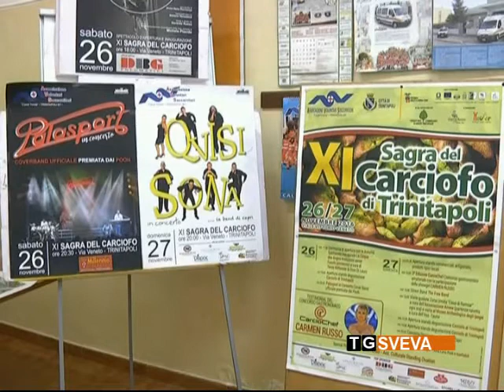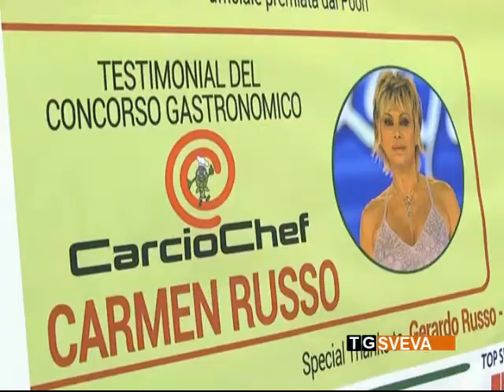Trinitapoli | Tutto pronto per l'undicesima edizione della Sagra del Carciofo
Presentata l'undicesima edizione della Sagra del Carciofo, che si terrà nel prossimo fine settimana a Trinitapoli. Madrina d'eccezione sarà Carmen Russo, che presiederà la giuria del concorso gastronomico amatoriale “Carciochef”, collegato all'evento.